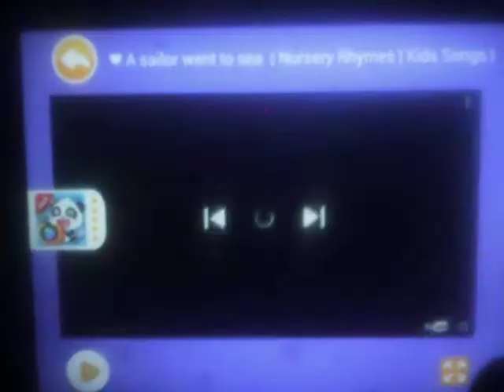Babybus A Sailor went to Sea Nursery Rhymes Kids Songs